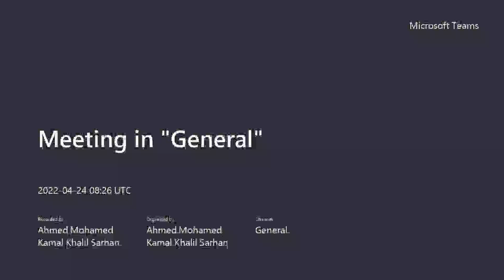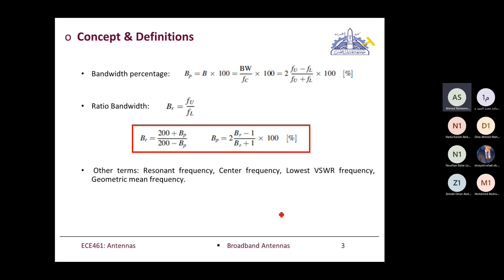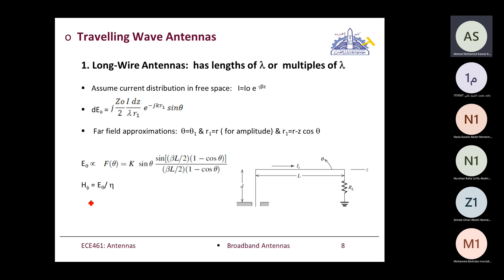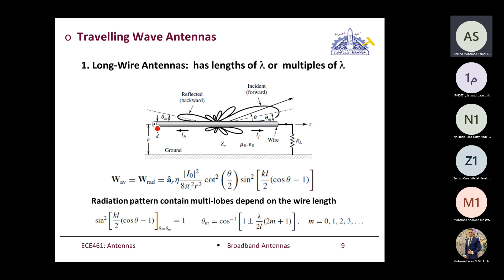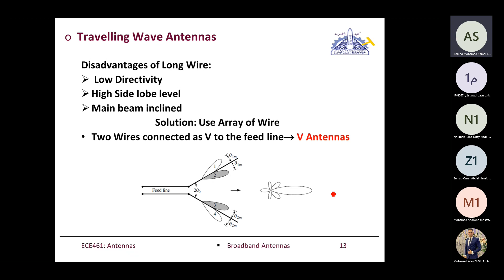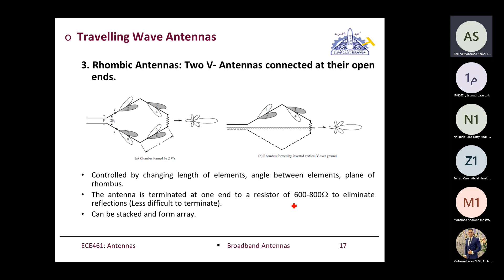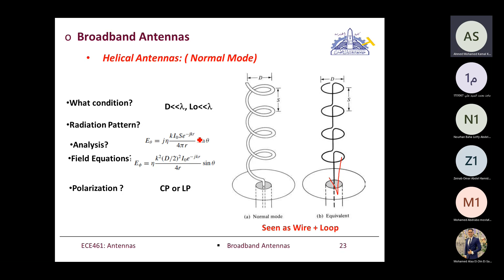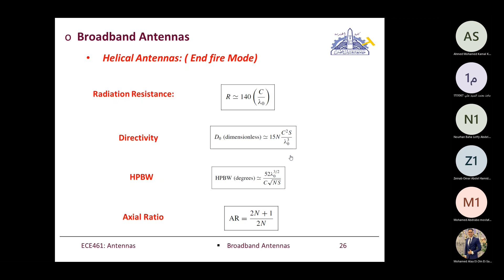Lec 9 -Antenna